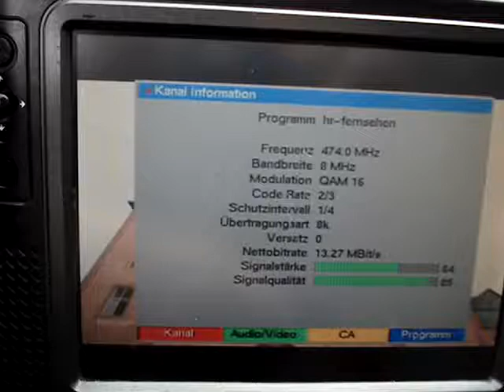10.08.2017,PCH1: NDR Niedersachsen (alt), K21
Vom Hackeberg bei Göttingen kam diesen Morgen das NDR-Boquet für Niedersachsen im alten DVB-T-Standard auf K21 an.

The old NDR package Lower Saxony was here on ch21 - from "Hackeberg" hill near Göttingen (Lower saxony).

Content of NDR Niedersachsen (DVB-t alt)
(all px in SD 720x576i)
hr fernsehen
mdr Fernsehen S.-Anhalt (MDR Saxony-Anhalt)
NDR Fernsehen HH (NDR Hamburg)
NDR Fernsehen MV (NDR Mecklenburg and Western Pomerania)
NDR Fernsehen NDS  (NDR Lower Saxony)
NDR Fernsehen SH (NDR Sleswick-Holstein)
WDR Köln